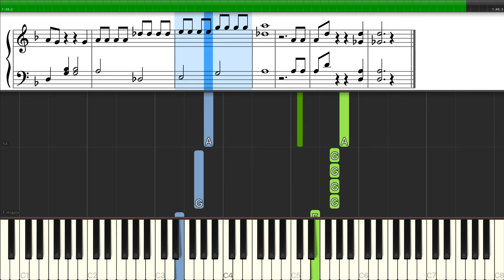VeggieTales - The Hairbrush Song - Easy Piano Tutorial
Learn how to play The Hairbrush Song by VeggieTales on piano.